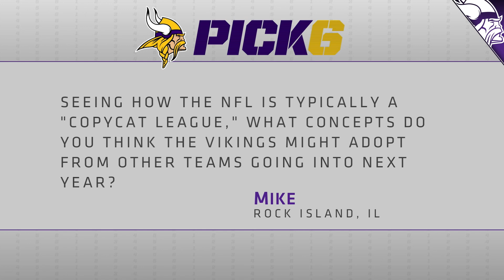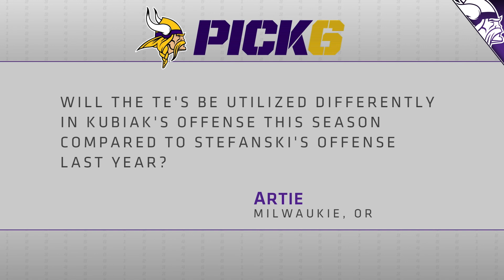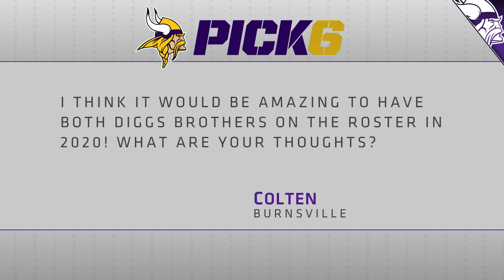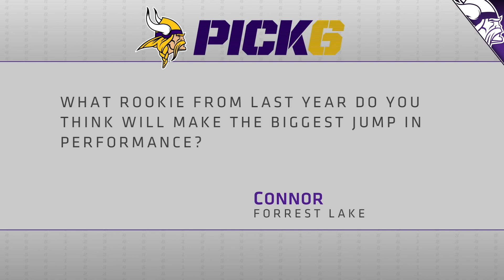Pick 6 Mailbag Featuring PA: Dom Capers' Role on Defense, Rookie Poised To Breakout in 2020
The Voice of the Vikings, Paul Allen, is back for another edition of the Pick 6, and this week he looks at how Dom Capers can make an impact with the Minnesota Vikings defense, Gary Kubiak taking over as Offensive Coordinator, what rookie from last season could take a big step forward in 2020, the odds of the Vikings pulling off a big trade like the other Minnesota teams have done recently, and more.